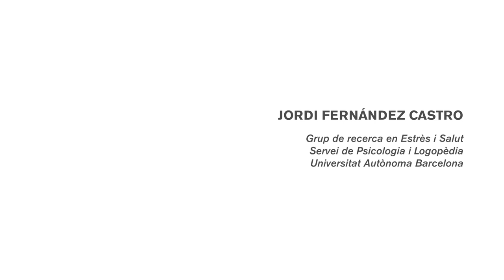Com afrontem una situación d’estrès?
Jordi Fernandez, professor de la Facultat de Psicologia ens explica perquè és necessari saber respondre a l’estrès, com reaccionem davant d’aquest per cercar noves solucions a les situacions